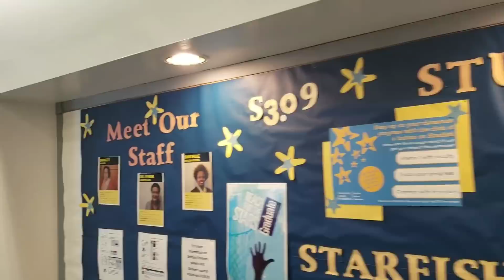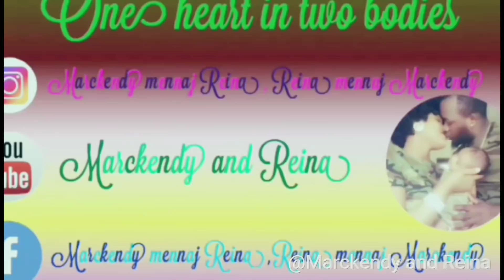LEKOL PA TOUT BAGAY NAN LAVI